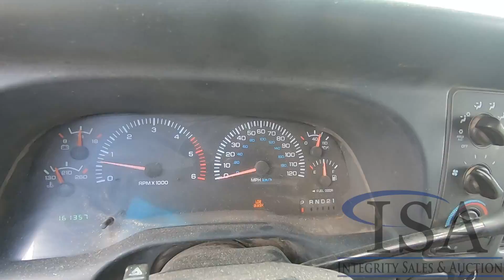Lot 2174: 1999 Dodge 2500 Laramie SLT 4x4 Ext Cab Pickup Will Be Sold At Auction!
1999 Dodge 2500 Laramie SLT 4x4 Ext Cab Pickup Will Be Sold At Auction! for all the auction details!